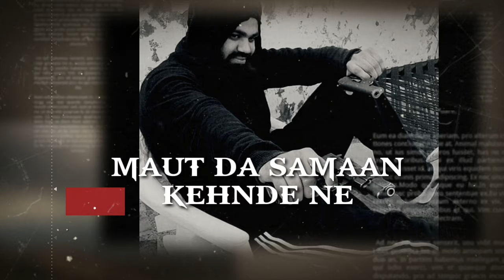Binny Gujjar Group Hoshiarpur